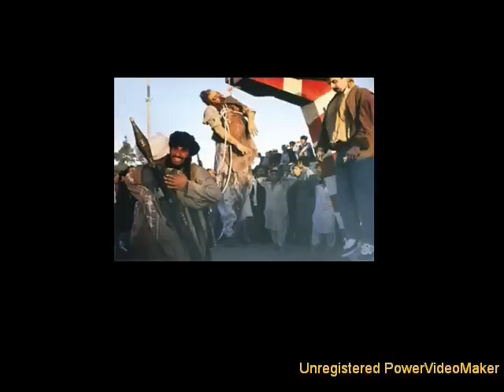Dealing With Loss - A Refugee's Perspective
A video presentation that was composed to enhance the impact and understanding on the lives of Refugees; the grief and loss that too often we do not talk about, hear about, or see.